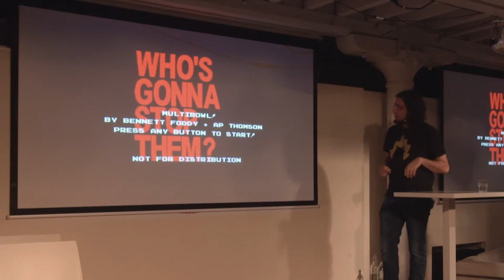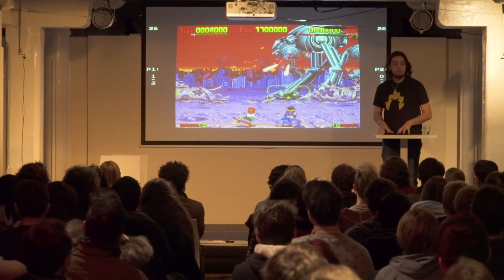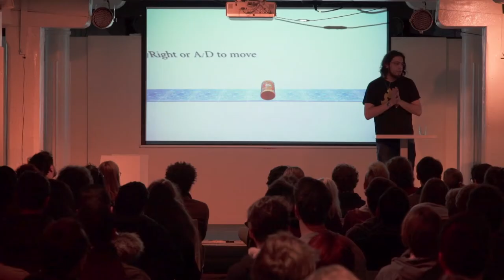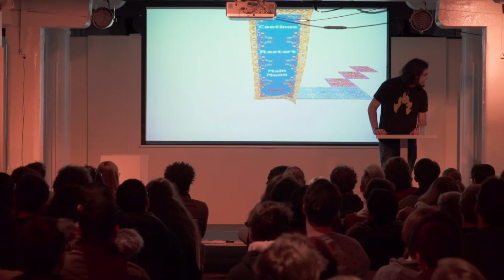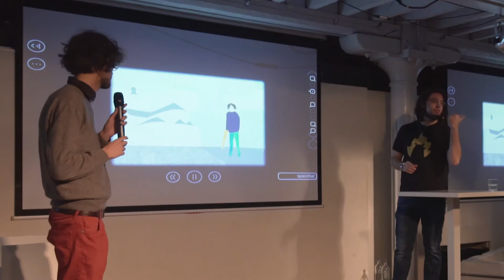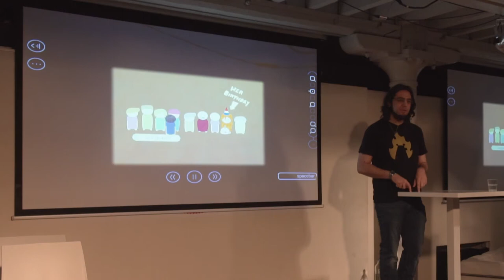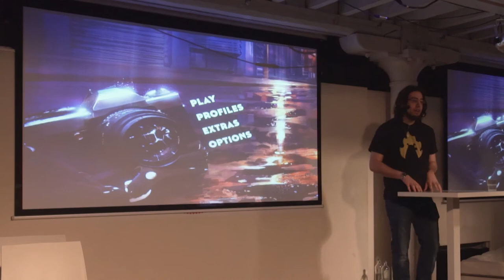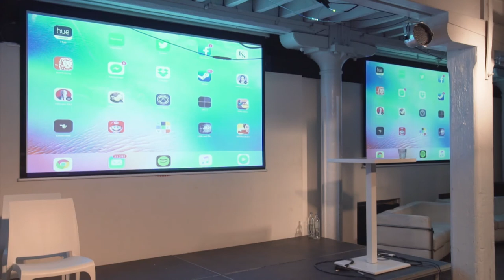Rami Ismail (Screenshake 2017 Keynote)